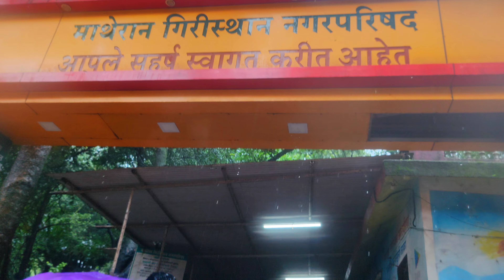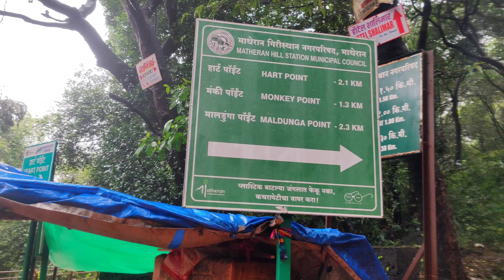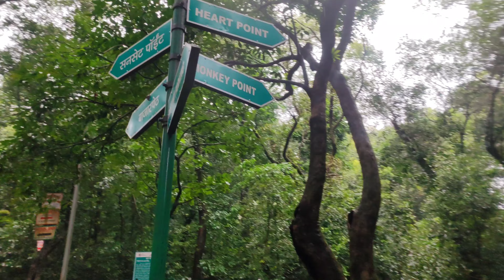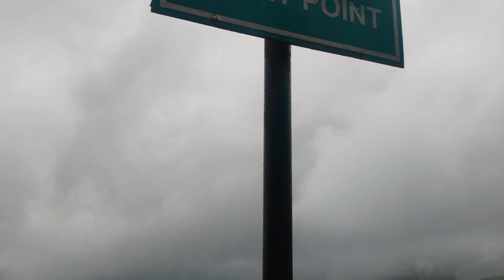Matheran Hill Station In Monsoon | Matheran Toy Train and view Point | Mumbai To Matheran bike ride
Hii Guys

Here my new VLOG.

( Matheran Hill Station In Monsoon | Matheran Toy train, Matheran view points, ) I hope you like this video If you like this video than please LIKE , COMMENT , SHARE and don't forget to SUBSCRIBE my youtube channel ❤️✨

Praveen Singhaniya :-

MY DANCE STUDIO..

Praveen Dance Academy:-

Vibes Attires instagram id :-

All about Matheran :

- Matheran is a hill station, near Mumbai, in the west Indian state of Maharashtra. It’s known for its mild climate and well-preserved colonial architecture. Motor vehicles are banned and many visitors arrive by narrow-gauge railway on the 1907 Neral–Matheran Toy Train. The Panorama Point lookout offers views across the mountains of the Western Ghats. Louisa Point has views of waterfalls and the ancient Prabal Fort.

Best Time to Travel Matheran:

The best time to visit Matheran is between October to March when the weather is pleasant and cool. While days are usually warm, evenings are chilly. October and November are the ideal months for sightseeing, nature walks, and exploring viewpoints. But monsoon also the best time for visit, In monsoon you can se many waterfalls and greenery

What is famous in Matheran to eat?

-There many hotels in Matheran offered Pure Vegetarian food. There are mixes of Maharashtrian and Guajarati dishes in the main cost. For Snacks purpose Mumbai's grand menu VADA PAV has been dominating the market specialty from many years and other foods like Misal, Usal and Jalebi are also available.

Matheran hill station bike ride

Mumbai To Matheran hill station solo bike ride

One day trip to the matheran

Matheran one day trip

Matheran hill station complete guide

IF YOU WANT TO ASK ME ANY QUESTIONS ABOUT THE TRIP DO COMMENTS 😊